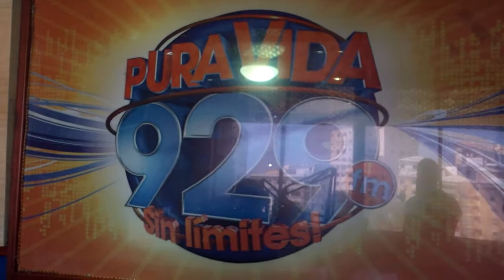JOSE NANNI EN FM 92.9 REPUBLICA DOMINICANA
Una hermosa entrevista en el programa PASANDO EL DIA con Luingui Corporan